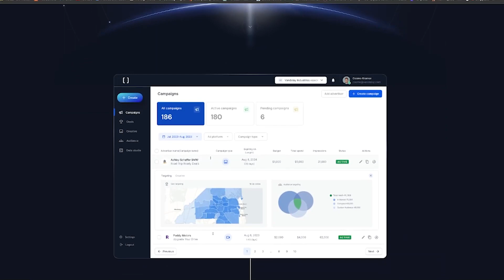New Age of Advertising: Vasilios Lambos Talks Performance Max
Are you ready to peek into the future of advertising? Tune in as Vasilios Lambos, CMO and co-founder at CognitionDigital.io, shares his insights on the transition from VLA to Performance Max. Discover the challenges, opportunities, and game-changing strategies in this exciting episode of 'Facts Not Feelings”

Vasilios begins by discussing the importance of data privacy and protection and how his company is leveraging clean rooms to provide a safe and secure environment for advertisers. He praises Amazon's first-party automotive data and emphasizes the need for full measurement and optimization capabilities across all digital advertising channels.

The conversation delves into various topics, including the value of programmatic media channels like Amazon DSP, the shift from traditional to digital advertising, and the benefits of hyper-targeted campaigns that drive business results and lifetime value. Vasilios sheds light on the challenges of managing advertising budgets and the importance of understanding impression share loss.

He also touched upon the evolving role of agencies in utilizing ad tech efficiently and effectively. Vasilios expresses frustration with Google's frequent strategy changes and lack of investment in agencies, urging them to listen to their customers and lean into their partners for expertise.

This episode provides valuable insights for advertisers looking to navigate the new age of advertising and make informed decisions about their media strategies. From the importance of data privacy and measurement to the advantages of programmatic media channels, Vasilios Lambos offers valuable perspectives on optimizing advertising performance

Key Takeaways:

1. Could Google be a better steward of ad dollars? Why so much change? There are more options for advertising other than Google

2. First Party Data, Clean Rooms/Data Privacy & Protection, CDP, Audience Segmentation

3. Breaking down walls of gardens

Timecodes

02:29 Google's frequent changes challenge dealers' advertising strategies, with a shift towards Performance Max, but marketers will adapt and find the right media mix.
05:06 Confusion and dissatisfaction with Google's ad dollars.
09:23 Competition increasing ad spend, important for dealers.
11:48 Impression share loss: rank vs. budget, conversation.
16:00 Good attribution is important for audience strategies and measurement in advertising. The use of clean rooms can provide advantages over channels like Google and Facebook. Utilizing technology and data can optimize media strategies and improve sales.
22:46 Big leader in Amazon, becoming DSP agnostic, data privacy concerns
26:12 Multiple metrics are important to align and optimize.
30:05 Measurement solutions for advertising performance, breaking down walled gardens, full picture of spend.
36:49 Breaking down walled gardens in programmatic advertising using clean rooms, identity resolution, and DSPs is a major trend. The focus is on targeted impressions and integration with different technology stacks. Efficiency and effectiveness are key, with agencies using technology for better results and attribution. The space is becoming more crowded with tech providers. Avoid jumping quickly to new solutions and providers.
43:34 Google needs to invest and listen more.
48:05 Active LinkedIn influencer sharing valuable content.
51:39 The Book explores emotion in stock trading and decision-making.